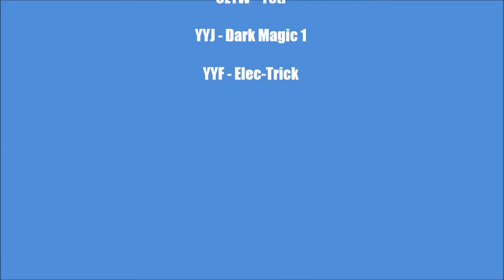Holy Smokes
An impromptu video of some 1A, 5A, and spin top I decided to record. It was kind of hot and humid, but I think it turned out OK.